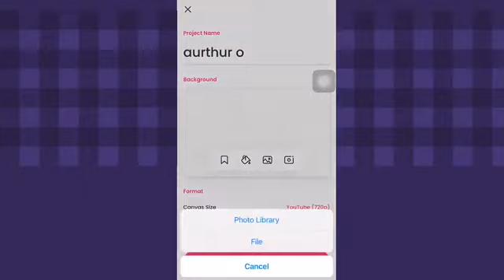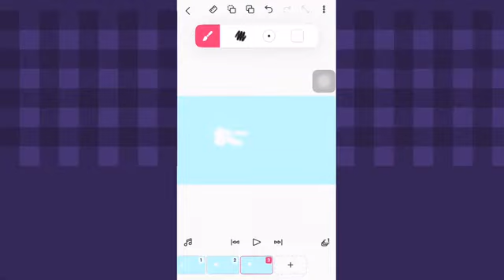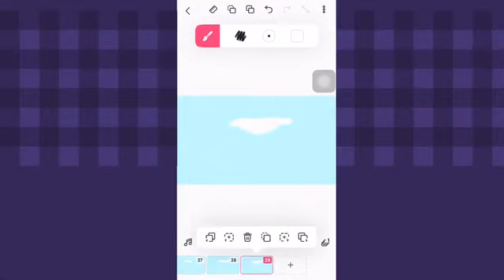My day #51 Another clouds behind the scene